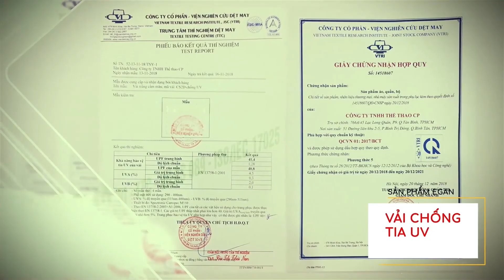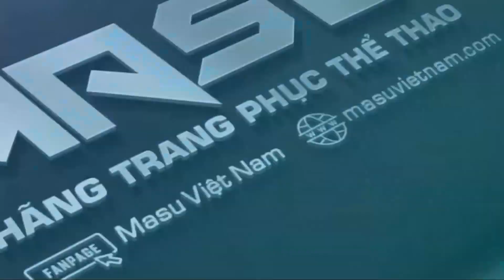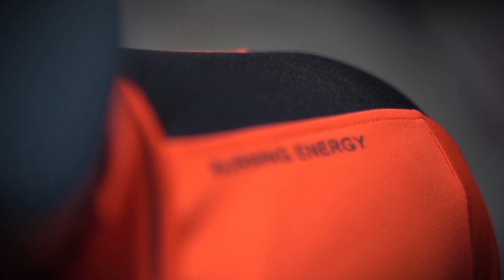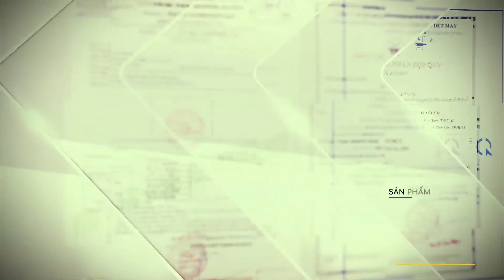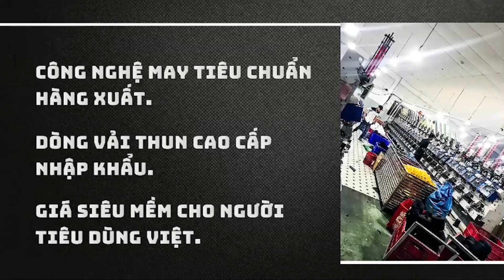𝐅𝐔𝐋𝐋 𝐌𝐀𝐓𝐂𝐇 DD98 FC - DOANH NHÂN THỦ ĐỨC | GIAO HỮU BÓNG ĐÁ S9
19H30 - 7/9/2022
SÂN TRƯỜNG ĐH BÁCH KHOA